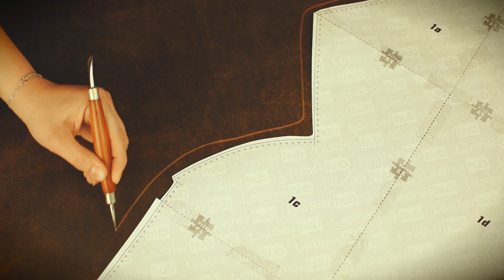The Julie leather bag pattern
Wanna make it?

Find us at any of the following links:

- Our webpage - same as above